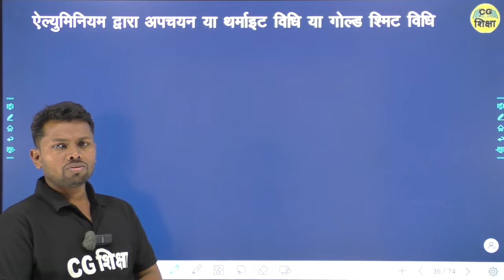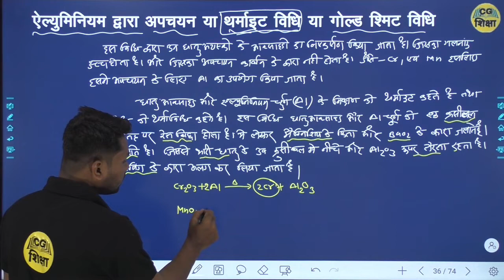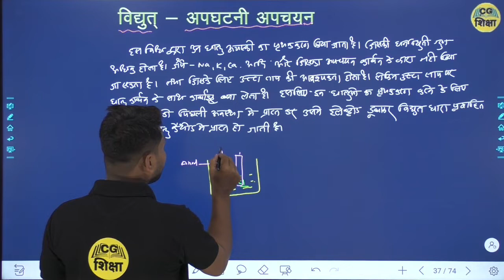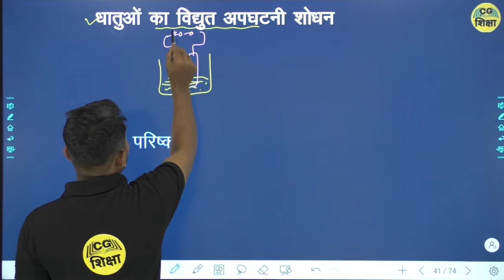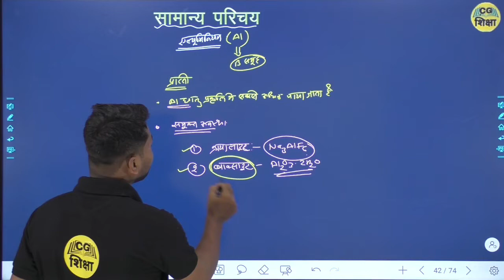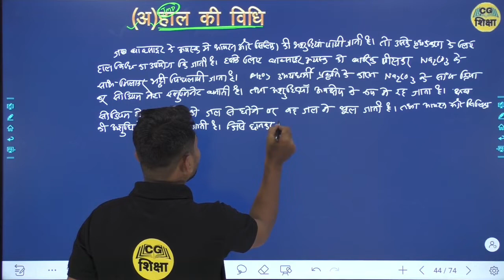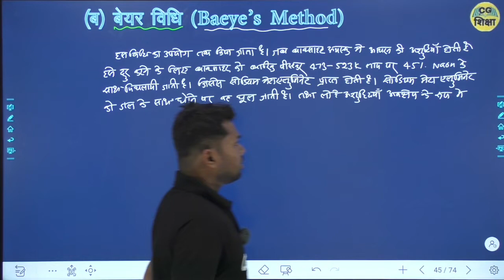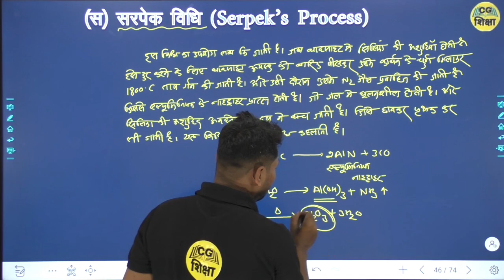CLASS 12TH CHEMISTRY CHAPTER - 6 II तत्वों के निष्कर्षण के सिद्धांत एवं प्रक्रम II PART - 4 BY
CLASS 12TH CHEMISTRY CHAPTER - 6 II तत्वों के निष्कर्षण के सिद्धांत एवं प्रक्रम II PART - 4 BY CG BOARD CG SHIKSHA